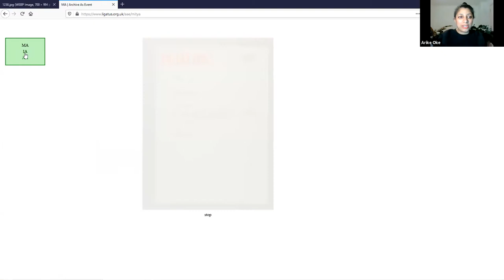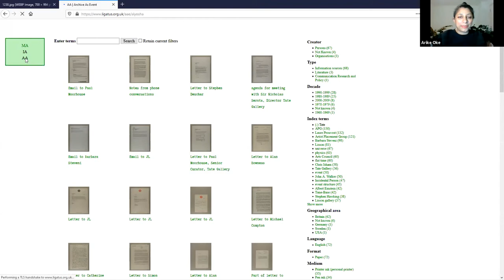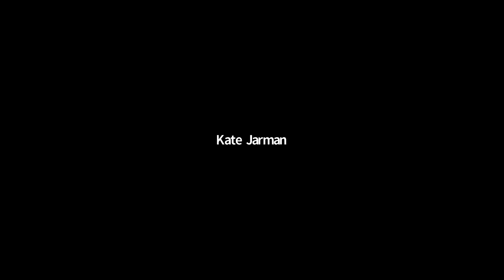The Civic Archivist: Arike Oke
Arike Oke (Director, Black Cultural Archives) asks do archives have a social purpose? British society today is increasingly divided, and divided along line of identity. History demonstrates that dangerous and revolutionary action can occur at these moments of deep identity based division.

How should archivists respond? What responsibility do archivists have to documenting contemporary actions, or to activating their collections as tools for social justice?

Arike Oke is Director of the Black Cultural Archives, the only national heritage centre dedicated to collecting, preserving and celebrating the histories of African and Caribbean people in Britain. Arike is a standing board member of the National Archives’ programme to transform the UK archives sector, Unlocking Archives, is a BAFTA Heritage Board member, and previously had an integral role in redeveloping Wellcome Collection’s approach to archives.

The British Library of Political and Economic Science (@LSELibrary) was founded in 1896, a year after the London School of Economics and Political Science. It has been based in the Lionel Robbins Building since 1978 and houses many world class collections, including The Women's Library.